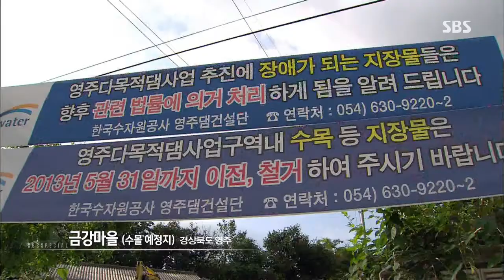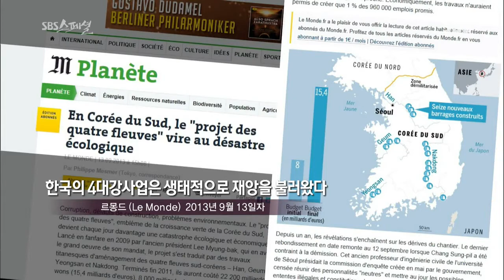2013-09-29 [SBS 스페셜] #7(8)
물은 누구의 것인가-1부 4대강의 반격
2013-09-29